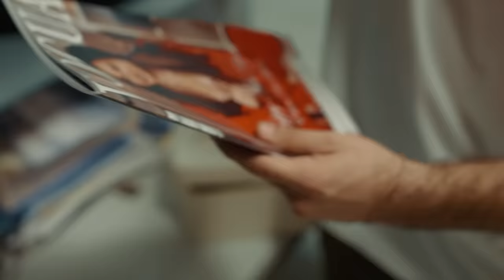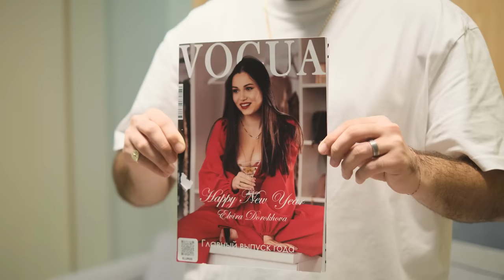ПО ХАТАМ | Денис Дорохов х Азамат Мусагалиев х Гурам Амарян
Покупай подарки в рассрочку от Сбера прямо сейчас онлайн и без переплат

«По хатам» - шоу, в котором комик Гурам Амарян врывается в хату к знаменитостям и оценивает вещи. Если крутых вещей оказывается больше, то Гурам дарит в хату подарок, если же больше плохих, то что то забирает.
В этом выпуске Гурам врывается в хату Дениса Дорохова.